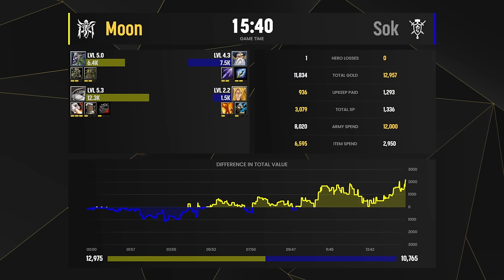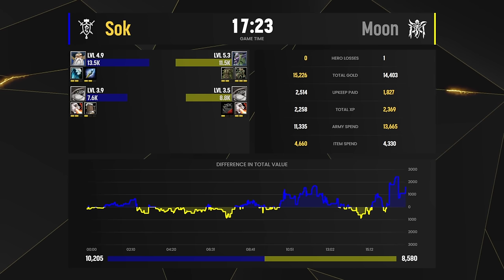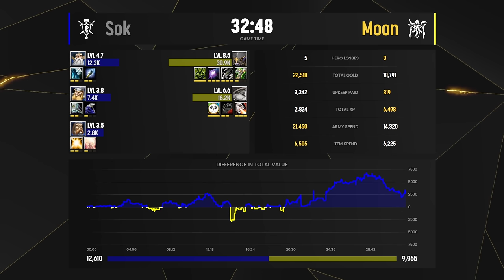WC3 - [NE] Moon vs Sok [HU] - Match 3 - $18,000 Don't Force Me Cup Global Finals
Group B - Match 3
[NE] Moon vs Sok [HU]